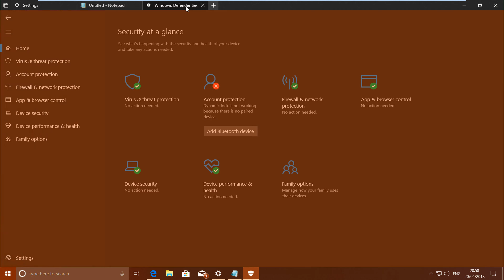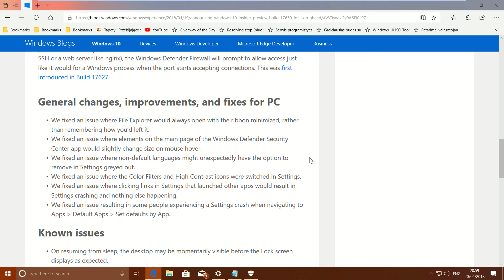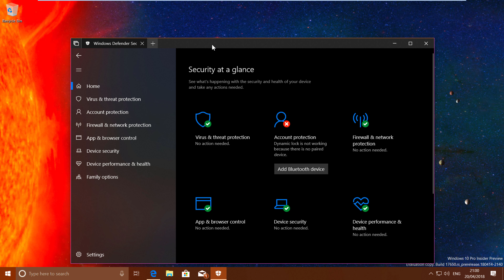Windows 10 Insider Preview Build 17650 RS5 Skip Ahead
Windows Insiders who are opted into the Skip Ahead ring can get their hands on another new Windows 10 build today. This latest Redstone 5 release brings the build number up to version 17650 and includes Fluent Design refreshes for the Windows Defender Security Center, along with a general list of changes and improvements.

WHAT'S NEW?
WINDOWS DEFENDER SECURITY CENTER (WDSC) GETS A FLUENT DESIGN REFRESH
● We've heard your feedback and when you install this build you'll find we've updated Windows Defender Security Center (WDSC) to include the Fluent Design elements you know and love. You'll also notice we've adjusted the spacing and padding around the app and will now dynamically size the categories on the main page if more room is needed for extra info. Last but not least, we've also updated the title bar of the app so that it will now use your accent color if you've enabled that option in Color Settings – with Sets enabled, you will see this color in the WDSC tab.

WINDOWS DEFENDER FIREWALL NOW SUPPORTS WINDOWS SUBSYSTEM FOR LINUX (WSL) PROCESSES
● You can add specific rules for a WSL process in Windows Defender Firewall, just as you would for any Windows process. Also, Windows Defender Firewall now supports notifications for WSL processes. For example, when a Linux tool wants to allow access to a port from the outside (like SSH or a web server like nginx), the Windows Defender Firewall will prompt to allow access just like it would for a Windows process when the port starts accepting connections. This was first introduced in Build 17627.

GENERAL CHANGES, IMPROVEMENTS, AND FIXES FOR PC:
○ We fixed an issue where File Explorer would always open with the ribbon minimized, rather than remembering how you'd left it.
○ We fixed an issue where elements on the main page of the Windows Defender Security Center app would slightly change size on mouse hover.
○ We fixed an issue where non-default languages might unexpectedly have the option to remove in Settings greyed out.
○ We fixed an issue where the Color Filters and High Contrast icons were switched in Settings.
○ We fixed an issue where clicking links in Settings that launched other apps would result in Settings crashing and nothing else happening.
○ We fixed an issue resulting in some people experiencing a Settings crash when navigating to Apps 🡺  Default Apps 🡺  Set defaults by App.

If you're a Windows Insider enrolled in Skip Ahead, you should be able to grab the new build now via Windows Update. And for more, check out Microsoft's full release notes.